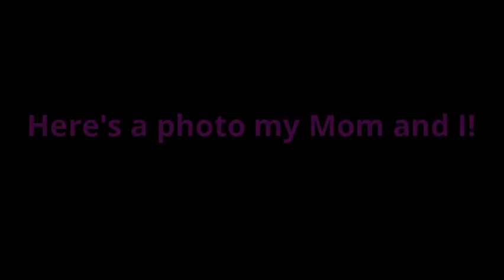Mother's Day Message